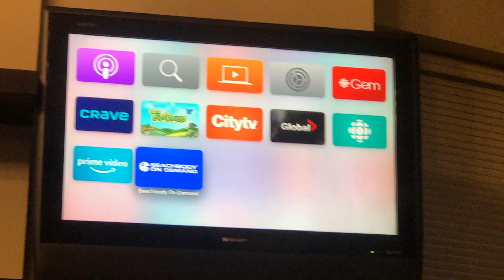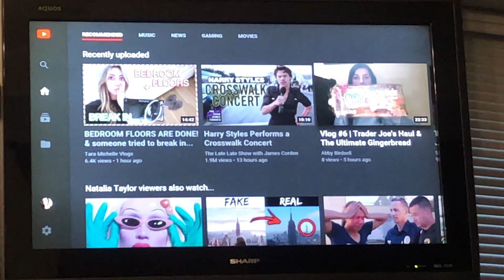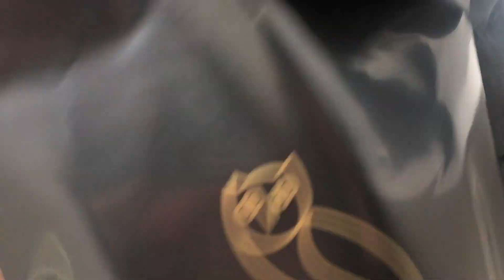VLOG #7 | Christmas Shopping, A Surprise Date Night & My Guilty Pleasure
Today's vlog is definitely lighter than my last upload! I was feeling very drained from my Doctor's appointments but we finished off the week with some christmas shopping and a surprise date night!

BACKGROUND MUSIC |

Finally Loxbeats